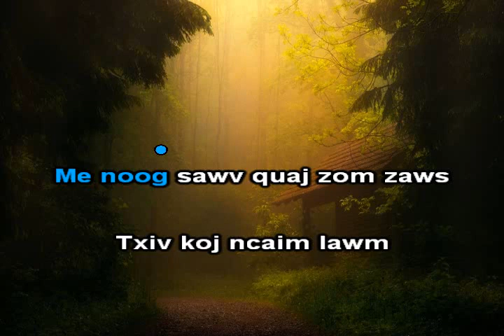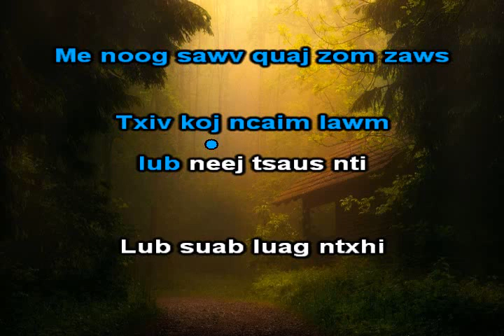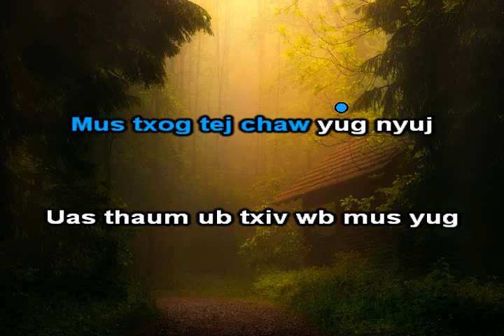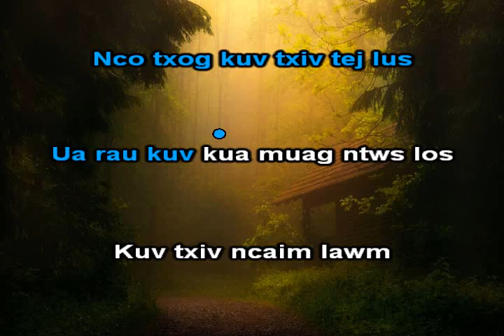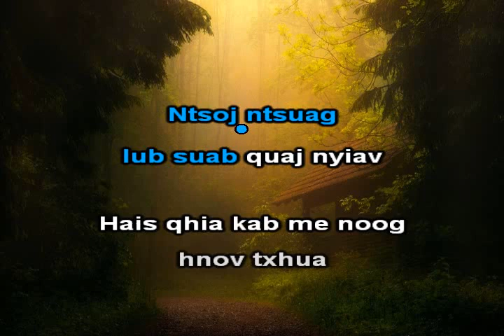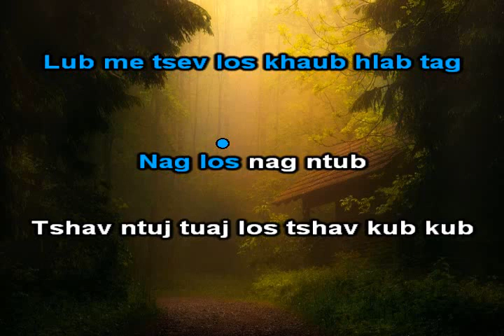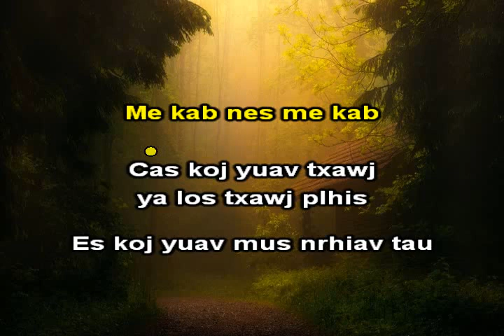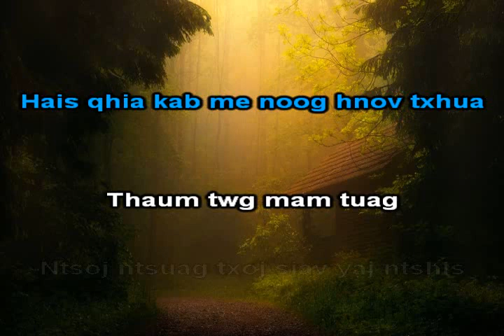Txiv Tuag Tag Vaj Tsev Khaub Hlab Instrumental + Lyrics - Lwm Yaj